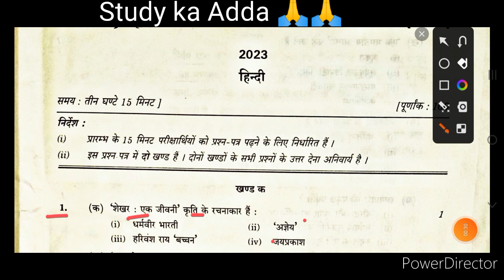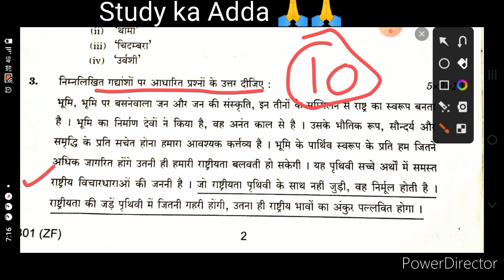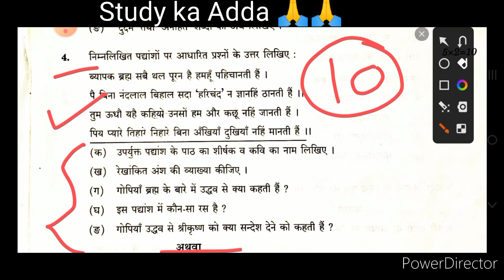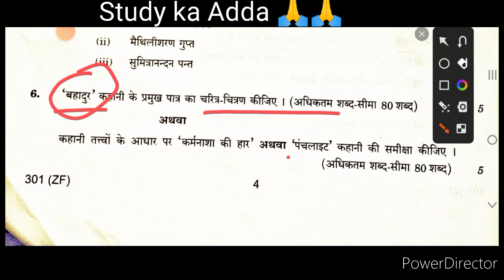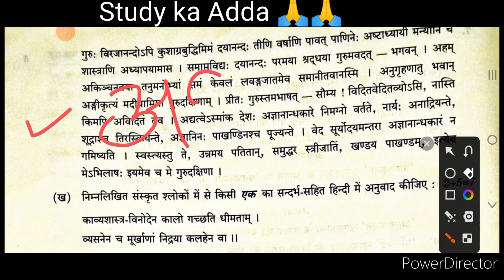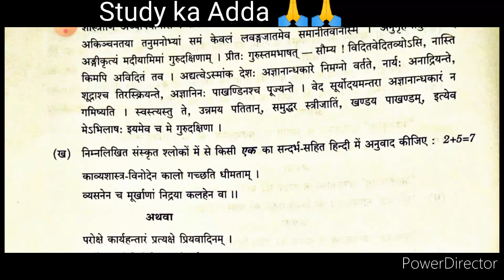12th Hindi (हिन्दी) 301(ZF)Paper 2023/up board paper 2023/हिन्दी का पेपर 2023/boardexam2023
12th Hindi (हिन्दी) 301(ZF)Paper 2023/up board paper 2023/हिन्दी का पेपर 2023/boardexam2023

12th Hindi (हिन्दी) 301(ZF)Paper 2023/up board paper 2023/हिन्दी का पेपर 2023/boardexam2023

12th Hindi (हिन्दी) 301(ZF)Paper 2023/up board paper 2023/हिन्दी का पेपर 2023/boardexam2023

सामान्य हिन्दी कक्षा 12th up board 2023

General hindi up board paper 2023

Hindi paper 2023 class 12

Hindi up board exam 2023

हिन्दी  12 up board 2023

Chemistry up board paper 2023

 chemistry paper 2023 class 12

Chemistry up board exam 2023